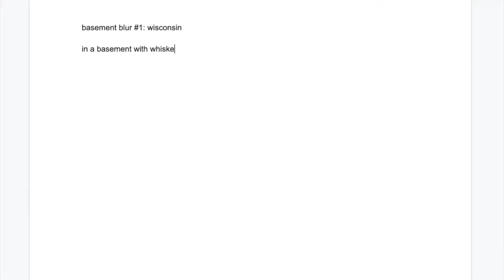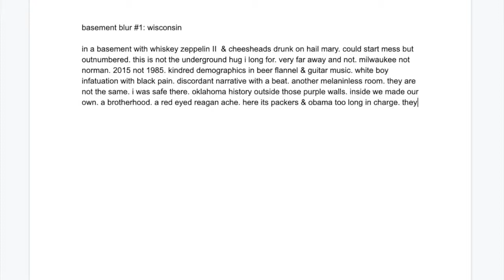Creative Distancing: Poetry Prompts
Need a poetry prompt? Author Quraysh Ali Lansana has a unique format to share: the "blur poem". Lansana's blur poems physicalize history by playing with ideas of constancy through a single, chosen object. You will choose your own object and explore its many facets, blurring between separate, unnamed time periods. Play with internal and external perceptions and sensory elements associated with your object. A hot tip from the author: Remember to harness muscular verbs to make your writing sizzle.

Materials needed: writing materials*, your imagination!

*Note that this prompt can also be used to stoke ideas for visual art, too! If you want to tackle this with paint brushes, be our guest.
Share your creations with us! Post photos and tag @creative_distancing, and add the hashtag

Thank you to Q for this wonderful tutorial!

We're doing our best to deliver beauty, joy, fun, and moments of peace on a daily basis while practicing social distancing. Help continue our mission to create a more creative and connected community.